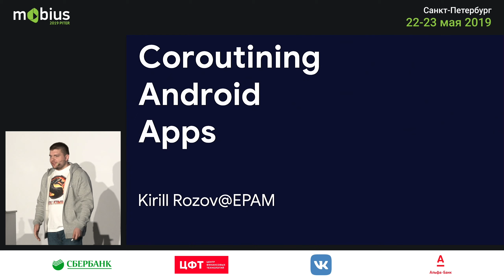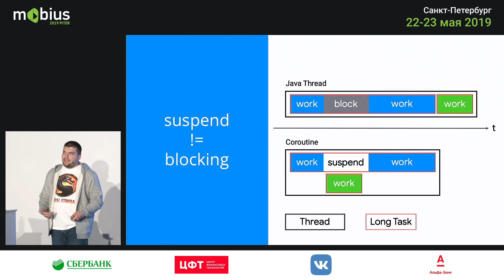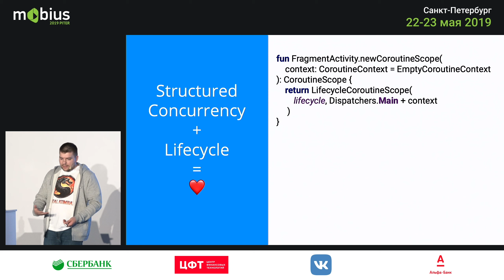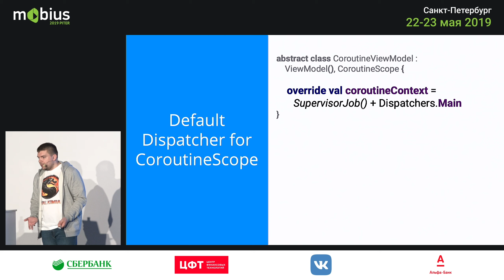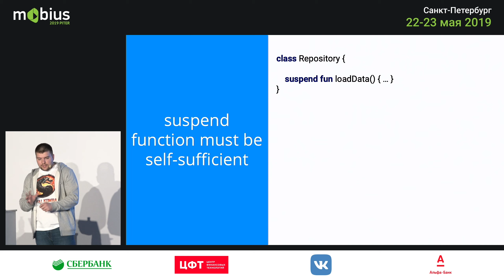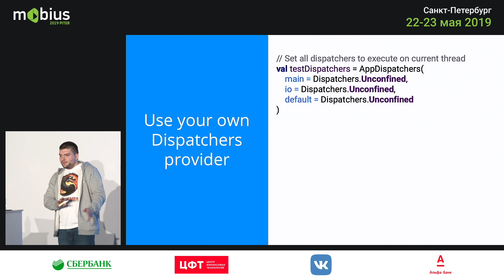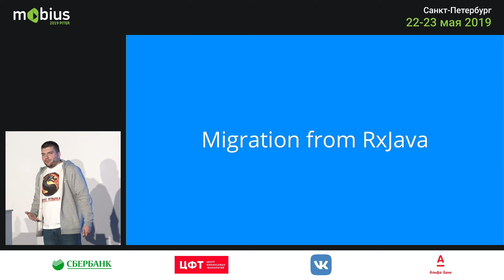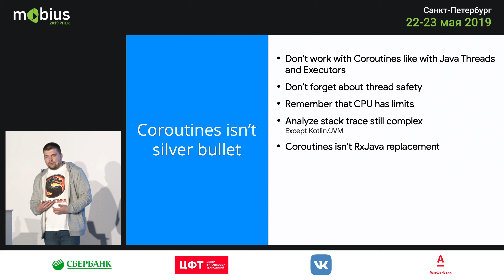Кирилл Розов — Coroutining Android apps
. Всегда интересно послушать практический доклад о какой-либо технологии, который в отличие от документации расскажет о личном опыте и подводных камнях. А если эта технология — корутины, то это вдвойне интересно!

Coroutines — это новый тренд в асинхронном программировании, но из-за моды на решение легко допустить много ошибок и загнать свой проект в безвыходное положение и вечные баги. У Кирилла есть рецепт, как этого не допустить.